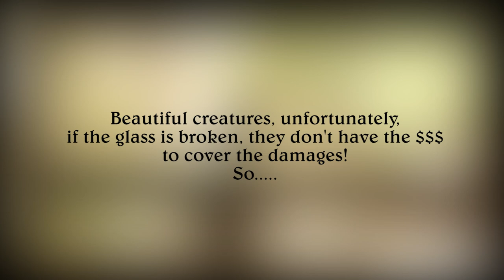Wild hornbills' surprise knock on their own images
The hornbills (Bucerotidae) are a family of bird found in tropical and subtropical Africa, Asia and Melanesia. They are characterized by a long, down-curved bill which is frequently brightly colored and sometimes has a casque on the upper mandible. Both the common English and the scientific name of the family refer to the shape of the bill, "buceros" being "cow horn" in Greek. Hornbills have a two-lobed kidney. They are the only birds in which the first and second neck vertebrae (the atlas and axis respectively) are fused together; this probably provides a more stable platform for carrying the bill. The family is omnivorous, feeding on fruit and small animals. They are monogamous breeders nesting in natural cavities in trees and sometimes cliffs. A number of species of hornbill are threatened with extinction, mostly insular species with small ranges.

These hornbills paid me a visit and knock on the glass sliding door!